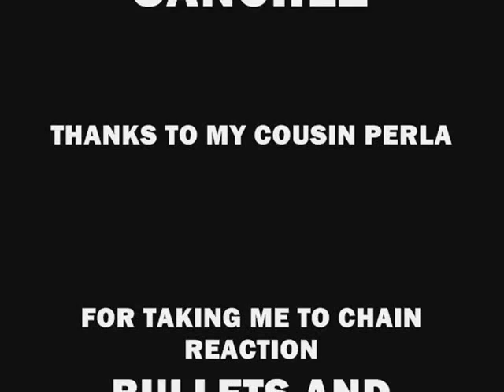bullets and octane video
a video i made with pictures from chain reaction